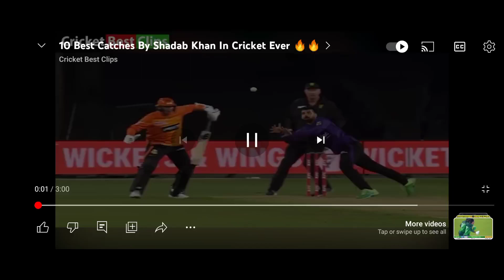#8 best catching by# shadab Khan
cricket lover